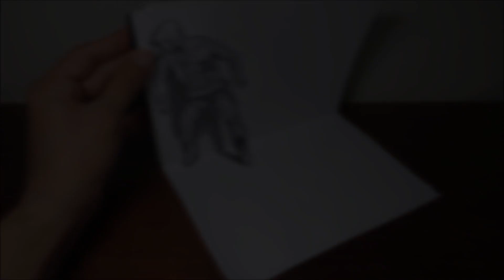Desenho em 3D - 10.10.2018